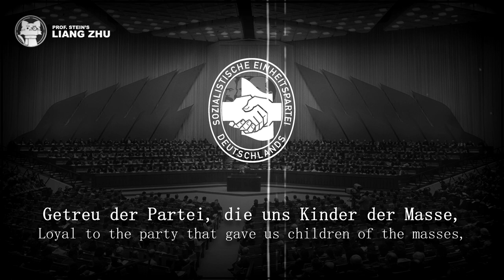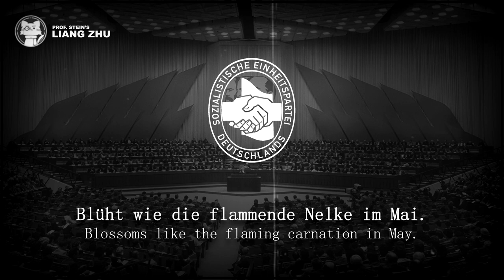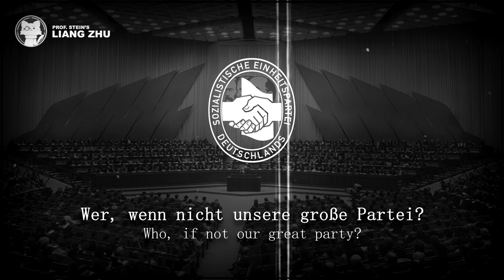Getreu der Partei - [🎹 Instrumental] Liang Zhu's magical machine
Original title: Getreu der Partei
Translated title: Loyal to the party
Interpret: Liang Zhu's magical machine
Lyrics: Kuba
Year: ?

Lyrics Getreu der Partei:

1) Getreu der Partei, die uns Kindern der Masse
Proleten und Bauern ein Antlitz verlieh
Erstürmte die einige Arbeiterklasse
Die Nester der Junker und Bourgeoisie!

[Refrain:]

Roter Oktober – atmendes Leben
Blüht wie die flammende Nelke im Mai
Uns ist die Waffe der Wahrheit gegeben
Wer soll das Banner der Menschheit erheben?
Wer, wenn nicht unsere große Partei?

2) Die große Partei und der große Gedanke!
Wir Töchter und Söhne der Revolution
Wir fordern die Feinde des Volks in die Schranke
Erheben die Klasse zum Haupt der Nation!

[Refrain]

3) Getreu der Partei und dem jungen Geschlechte
Dem glücklichen Deutschland als Gärtner bestellt
Wir hüten die ewigen menschlichen Rechte
getreu unsrem Volk und den Völkern der Welt!

[Refrain]